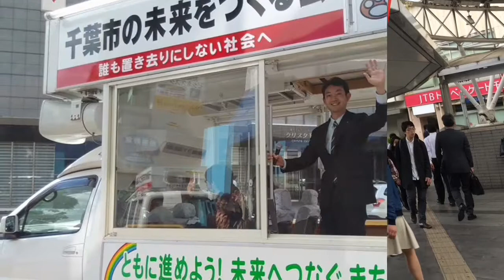千葉市長選挙 熊谷俊人 街頭活動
まちづくり・高齢者福祉・子育て・教育等活発な意見交換を市民の皆さんと重ねて参りました。